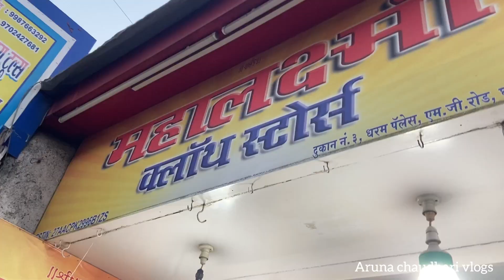Shopping at Ghatkopar station market | घाटकोपरच्या मार्केट मध्ये केली शॉपिंग, सणाचा झगमगाट इथे कळतो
Aruna chaudhari vlogs
Shopping vlog
Diwali vlog
Ghatkopar